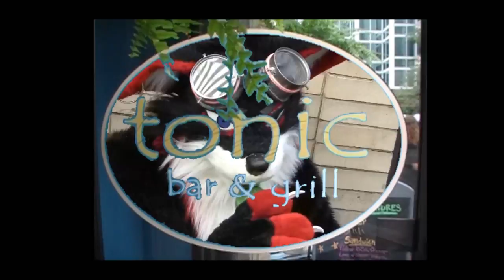Ordinary Furcon Anthrocon 2011